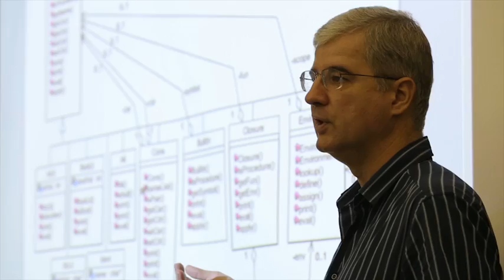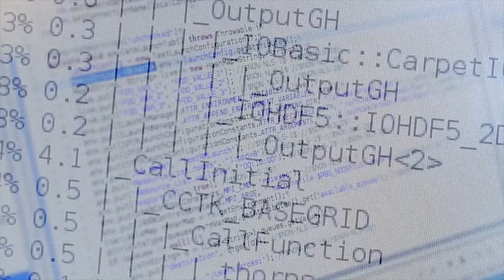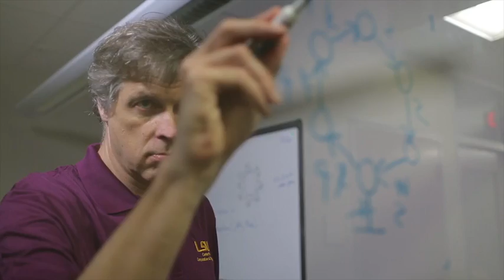What You Can Do with a Computer Science Degree from LSU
This video highlights the successes of recent Computer Science graduates and shares the many opportunities available to students in this growing program and field of study. Produced by Louisiana Economic Development (LED)